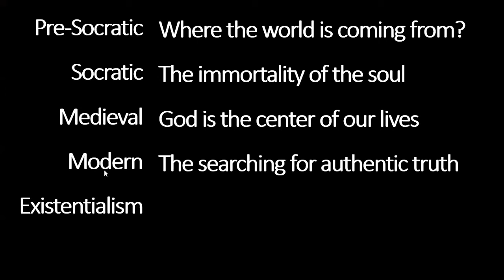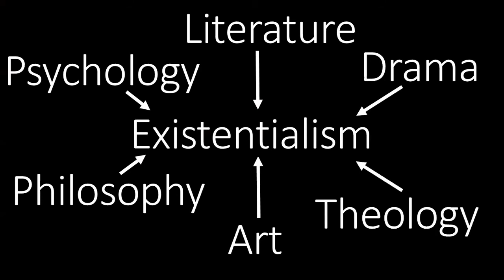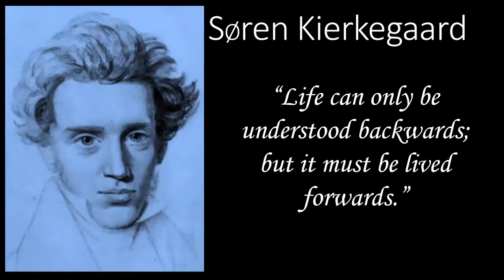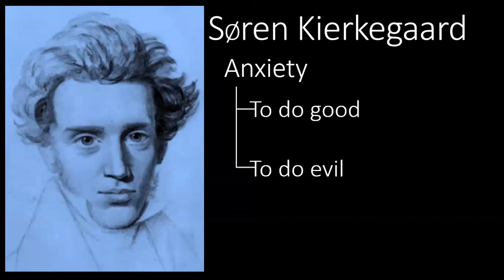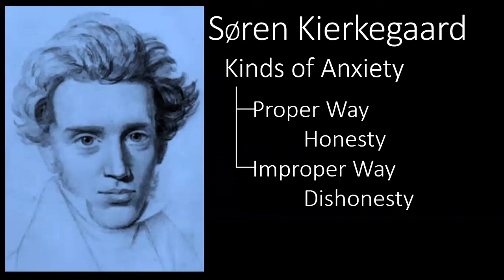Existentialism - Soren Kierkegaard